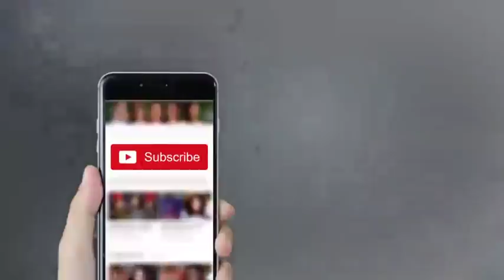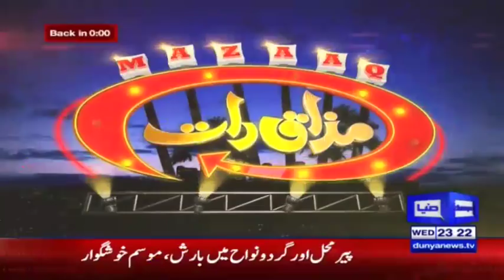Raja Riaz & Pareesa Rajpoot - Mazaaq Raat 4 April 2018 - مذاق رات - Dunya News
/subscription_center?add_user=dunyanews1